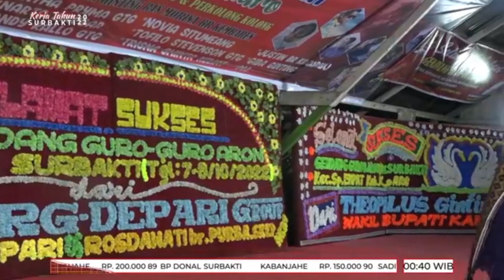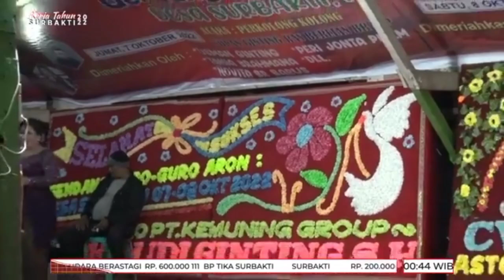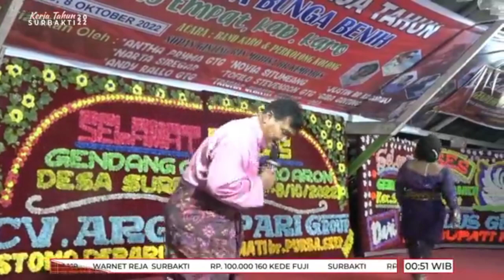ADU PERKOLONG-KOLONG BERLIAN BR SITEPU VS SOPAN